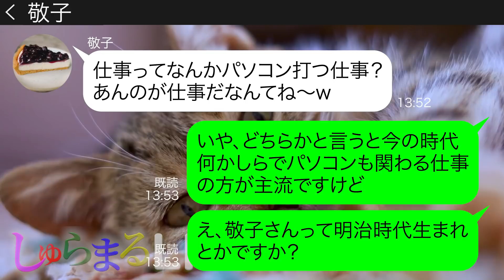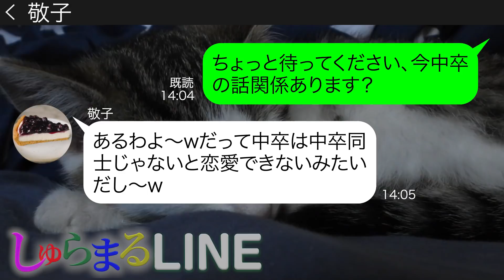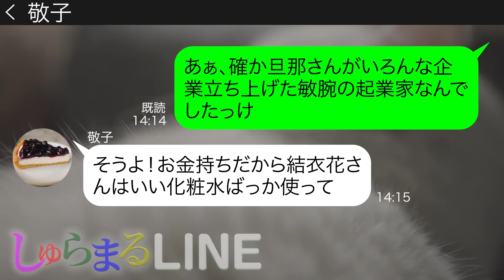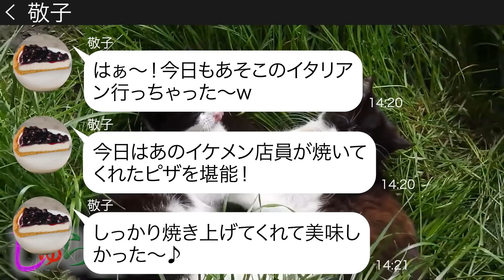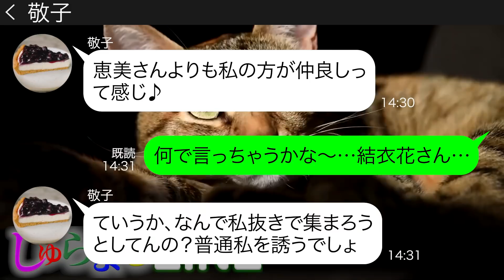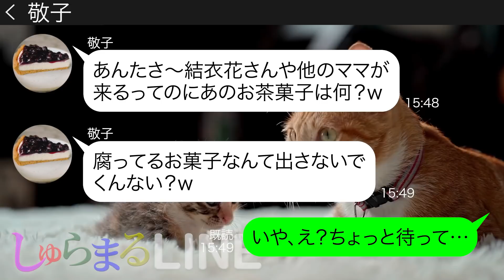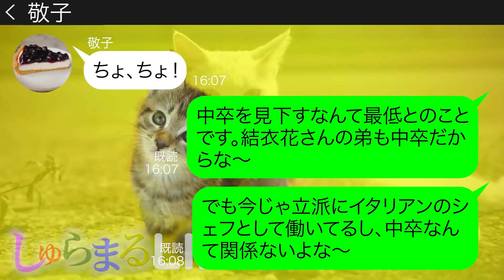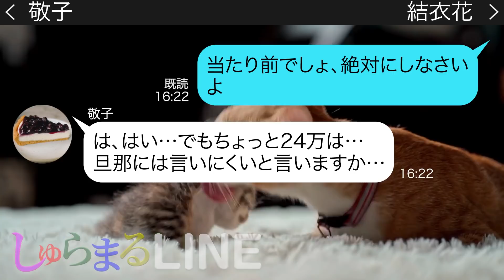【LINE】夫婦そろって中卒の私を見下し仕事道具のパソコンを壊して大喜びするママ友「もっと頑張れって意味を込めて壊してやったw」→浮かれるDQN女にある事実を伝えた時の反応が…【スカッとライン修羅場】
●登場人物●
恵美(えみ)　34歳　主人公→主婦、努力家な女
敬子(けいこ)　36歳　悪役→専業主婦、ただの偏見女
結衣花(ゆいか)　38歳　ママ友→専業主婦、勉強熱心な女